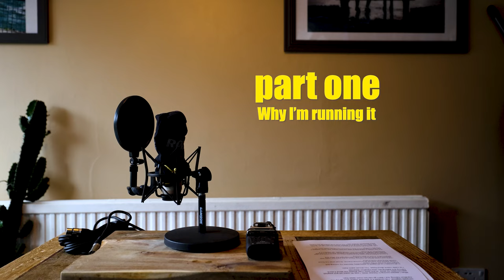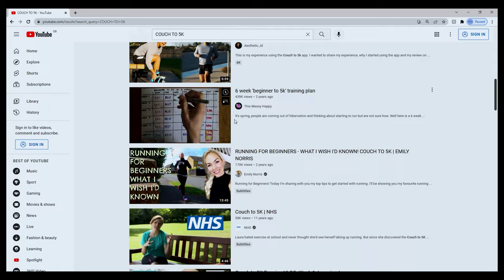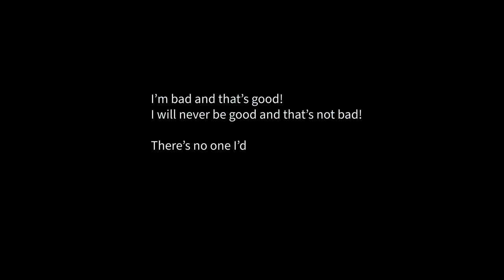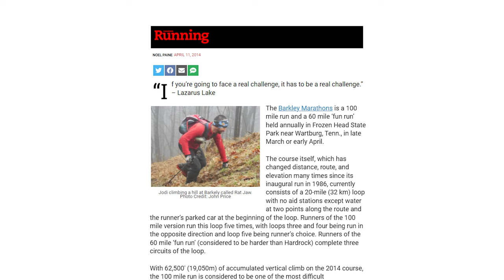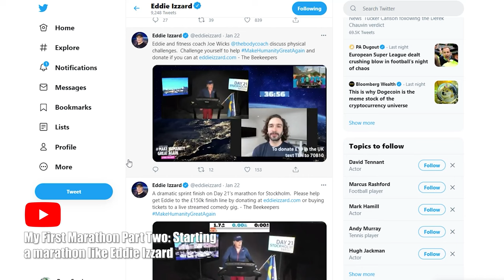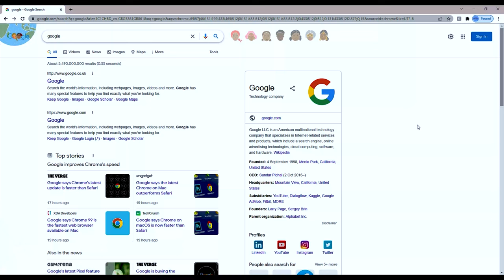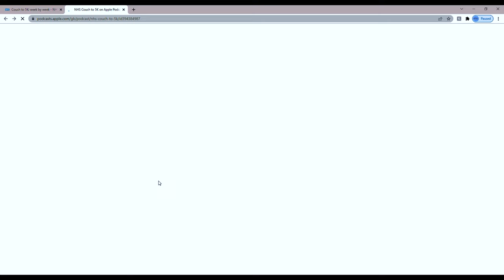Couch to 5k - Why I'm running it.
The link for the podcast and the NHS couch to 5k

When I started running in October 2020, I was 40 years old and weighed approximately 22 stone. At this point I had already lost over 5 stone training and walking two ultra-marathon distances.

If you’re watching this video it’s probably because you’re looking to start running in some way, either because you want to improve your fitness levels, lose weight, or improve your mental health. Or maybe it’s a combination of all three.